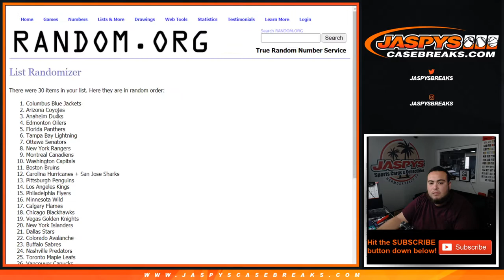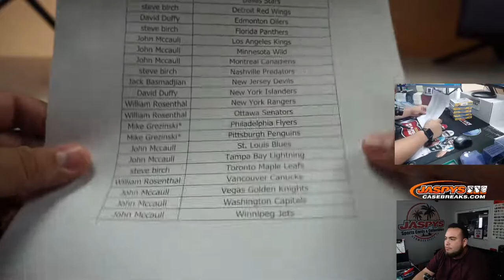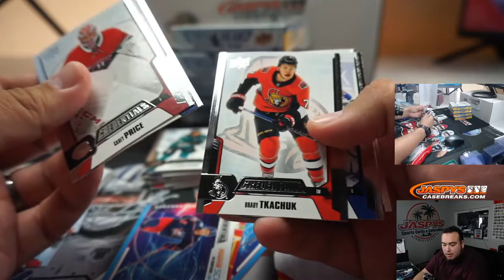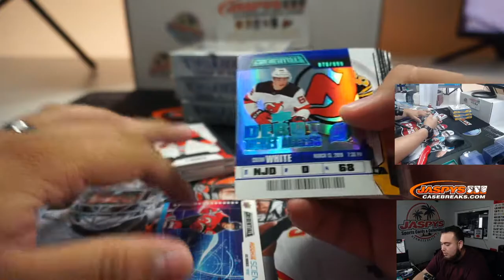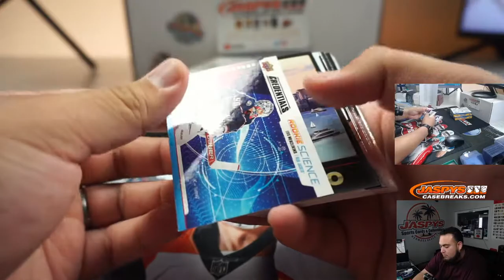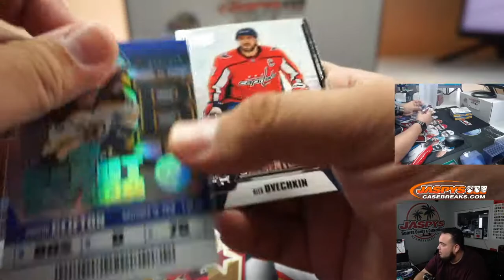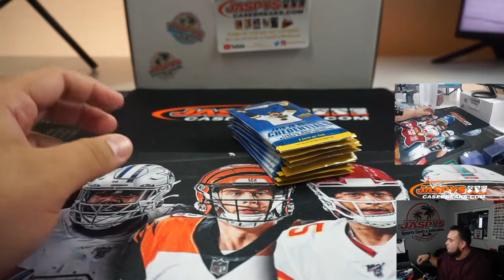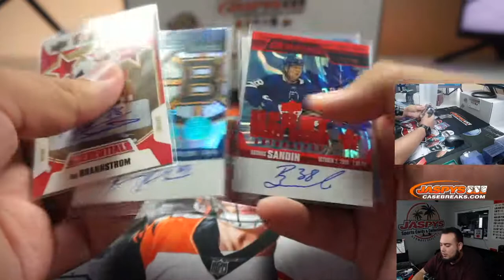TUE. 9/8 - 2019-20 UD CREDENTIALS HOCKEY 5-BOX 1/2 INNER CASE BREAK #6 *3 RT EACH*